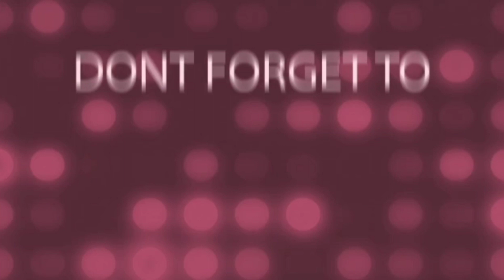Instant Rava Idli || Home Recipe || DELHI ❤️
Hello Guys...❤️
So here we are back with a new video of instant
This is a home recipe